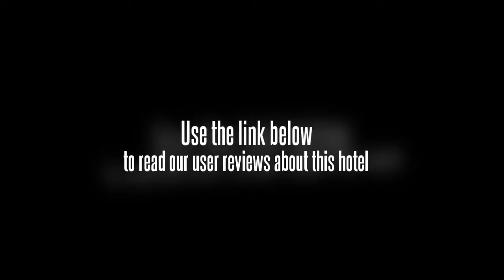Tianyang Hotel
The rooms at the Tianyang Hotel have cable / satellite channels, a TV and a private bathroom. Central South University, Yuelu Mountain and West Lake Restaurant are a 20 minute drive from the Tianyang Hotel. Changsha Huanghua International Airport (CSX) is a 50 minute drive from the hotel. Helong Stadium is under 10 minutes away by car. Central Changsha is within a 20 minute drive.